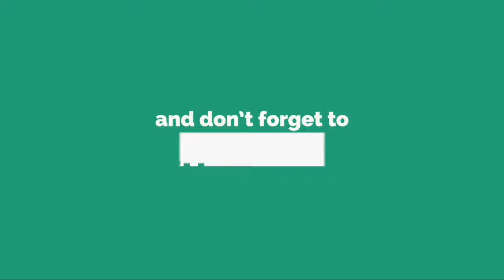Aucune statistique fiable sur l’insalubrité à la Ville de Montréal, déplore un...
«La Ville de Montréal ne dispose d’aucune information fiable concernant le nombre d’avis et de constats d’infraction émis par les inspecteurs ou sur la nature des problèmes de salubrité que vivent les Montréalais et les Montréalaises», tranche un rapport du Collectif de recherche et d’action sur l’habitat (CRACH), rendu public jeudi. Dans quelques arrondissements, aucune statistique n’est même compilée.